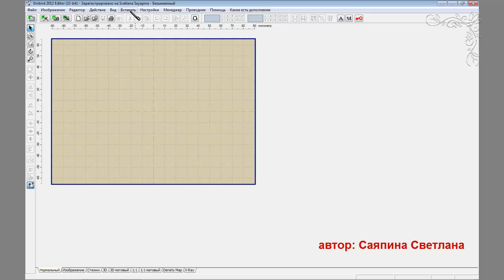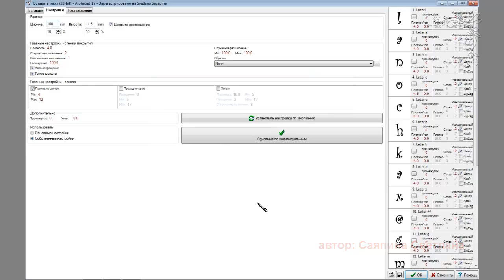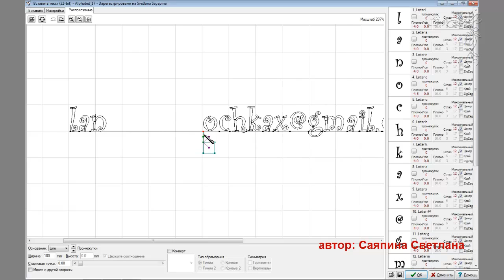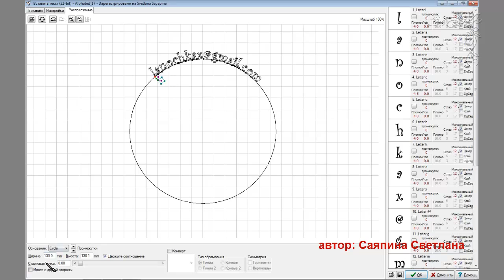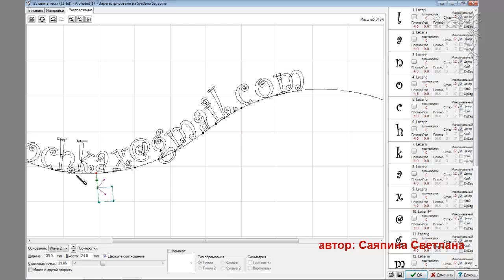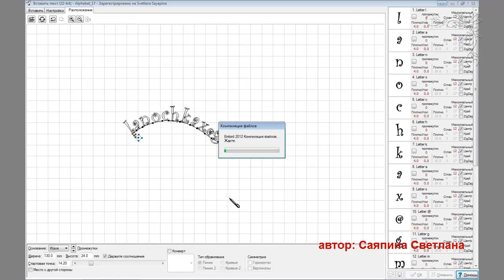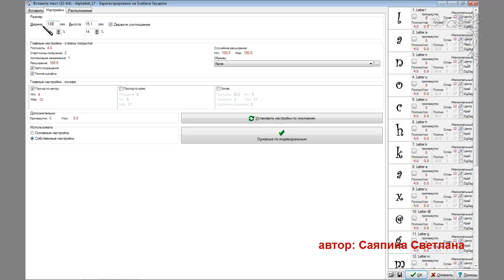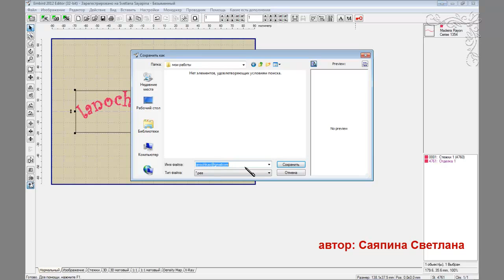Embird. Урок № 12 Создаем надпись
Изучить программу Embird, научиться редактировать готовые дизайны,изменять плотность, размеры, компоновать их, создавать любые надписи и много другое, вы сможете в полном объеме на курсе "Embird для начинающих"